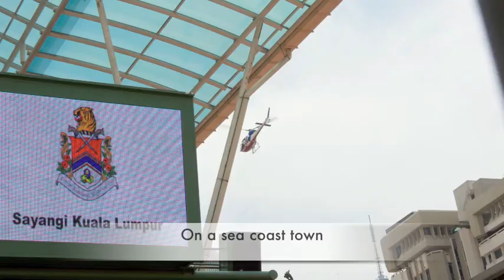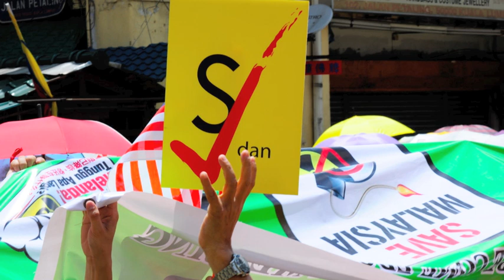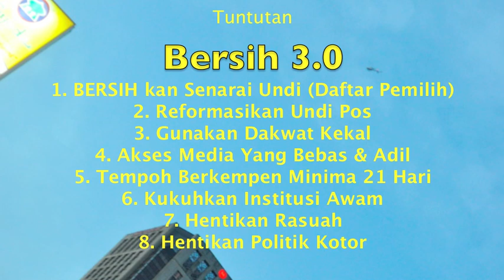Bersih 3.0 My 428 (our 428)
This video clip show my day of 428 (28th April 2012). we are just normal citizen who want a Clean & Fair election. we don't deserve to treat like that during our Bersih 3.0 sit-in (Duduk Bantah).

typo error : 4:45 - Barricade was broke on the near Jln Tun Perak side. should be .Barricade was broke near Jln Tun Perak side
4:56 - eventually get it should be... eventually get in